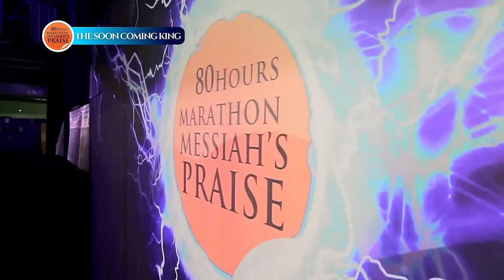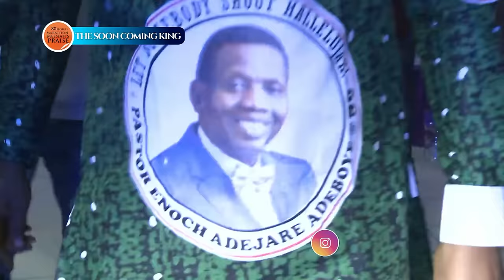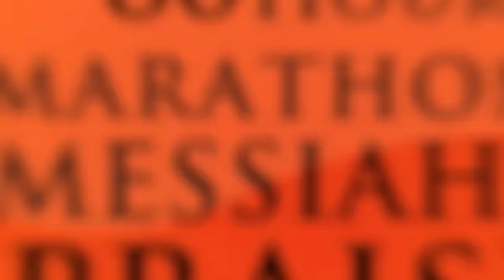Urhobo/Isoko Praise Team || 80 Hours Marathon Messiah's Praise || The Soon Coming King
Marathon Messiah's Praise is an annual program of The Redeemed Christian Church of God to celebrate God's faithfulness over Pastor E. A. Adeboye